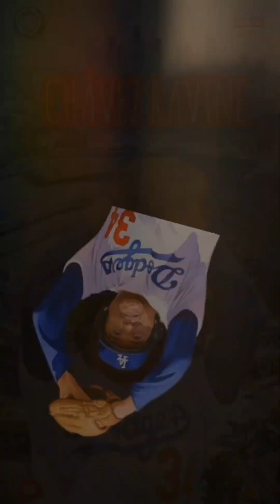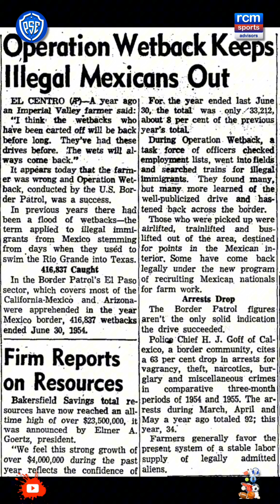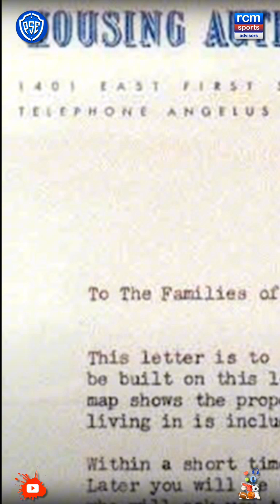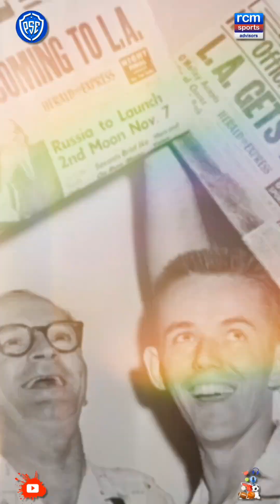EP12 La FIEBRE por El Toro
Los DESPOJOS de Chávez Ravine fueron el CONTEXTO de la Fenandomanía

Vínculos
Membresía del Canal